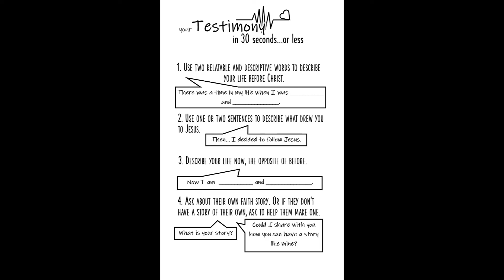Saul of Tarsus for Trek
Our Trek lesson for this week is over Saul, so here's just a little to walk and think through his story. And definitely say verses to your parents! This parent guide may be helpful too.